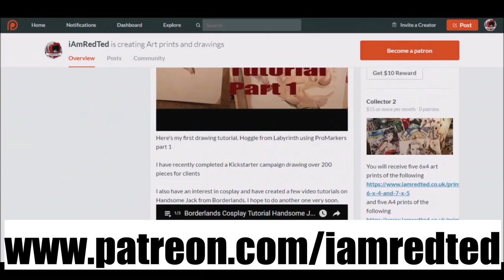Graphite pencil time lapse drawing